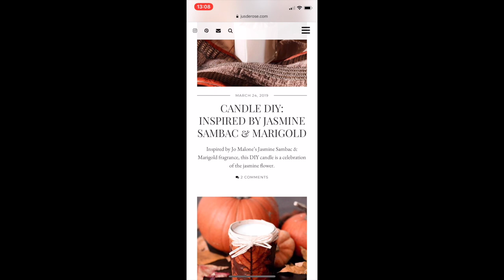FIRST IMPRESSIONS: Hermetica Fragrances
Hermetica is a new sustainable and luxury fragrance brand that has a range of alcohol-free scents. Here are my first impressions on Hermetica perfumes… Enjoy!